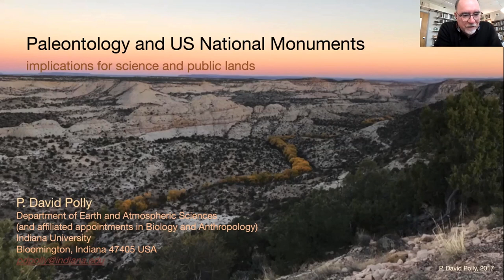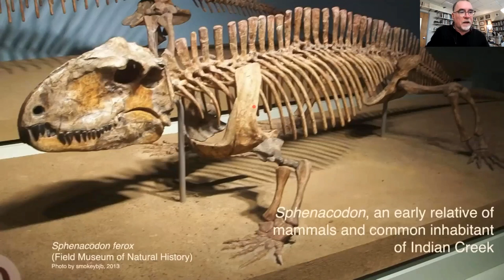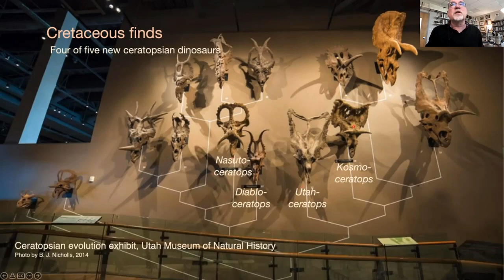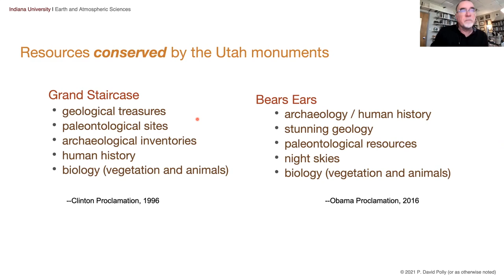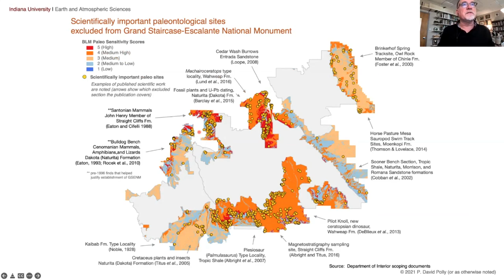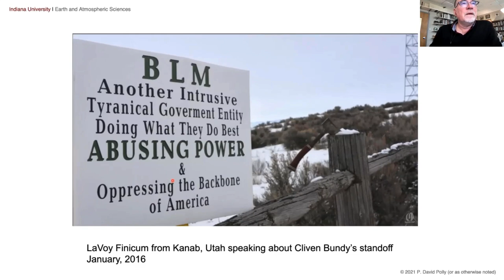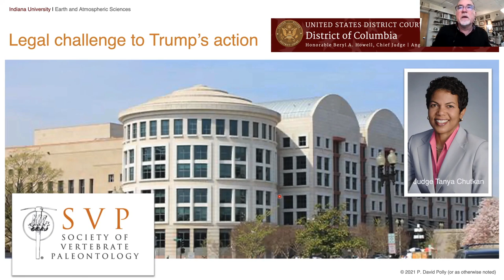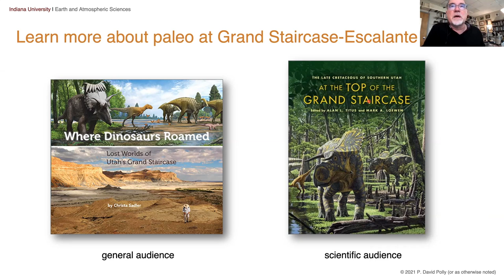Palaeontology and U.S. National Monuments: Implications for Science and Public Lands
Presented by David Polly of Indiana University, February 24, 2022.

Grand Staircase-Escalante and Bears Ears National Monuments in Utah came to the world's attention in 2017 when their size was slashed by U.S. President Donald Trump. Many people may not know that Grand Staircase and Bears Ears are important palaeontological research areas. Grand Staircase is known as the "Science monument" because of the extensive research on the Mesozoic that is conducted there, and Bears Ears has similar potential for research on late Palaeozoic and early Mesozoic ecosystems. In this talk, Dr. Polly discusses the two Monuments, the amazing discoveries that have been made there, the importance of U.S. public lands to science, and the politics that led to their downsizing and eventual restoration.